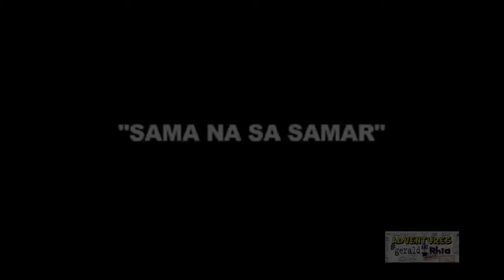TARA NA SA SAMAR'S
Samar

Thank you to all of you for always being there to support me,  we love you all!